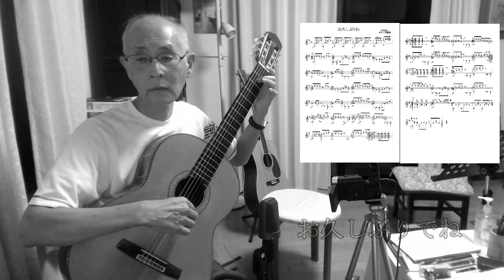お久しぶりね Ohisasiburine 作詞作曲 杉本真人 青木編